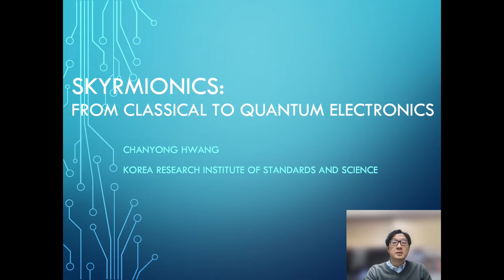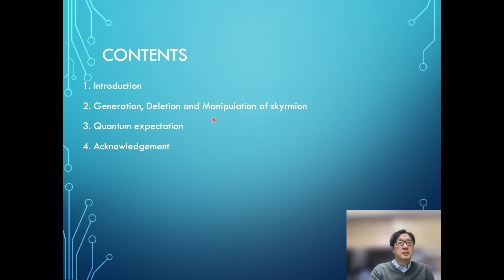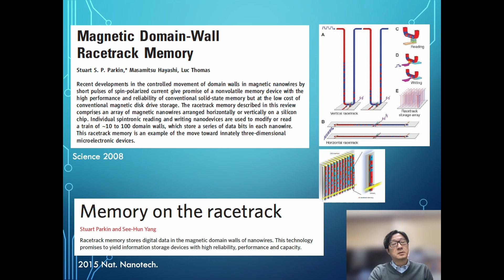e-Journal Club 2022-1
[2022년 1월 e-Journal Club]

- 주제
(영문) Electrical Generation and Deletion of Magnetic Skyrmion-Bubbles via Vertical Current Injection (Advanced Materials 誌)
(국문) 스커미온 기반 차세대 컴퓨팅 뉴로모픽 소자 개발
- 연사 : 황찬용 (KRISS)